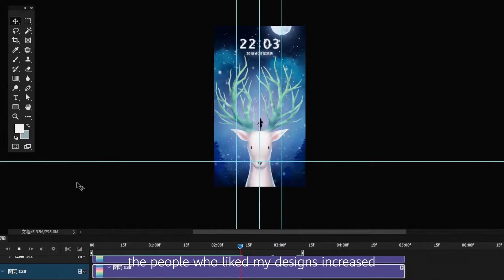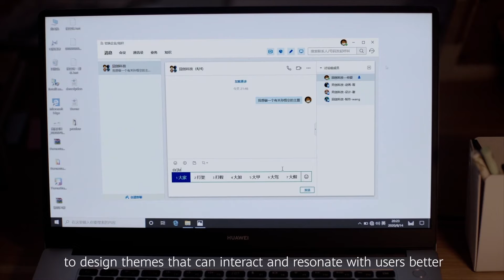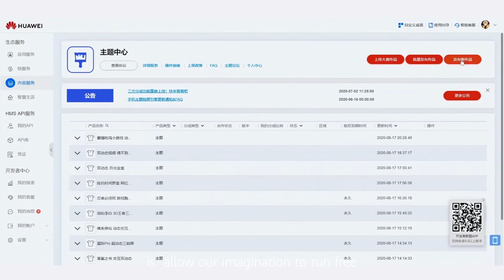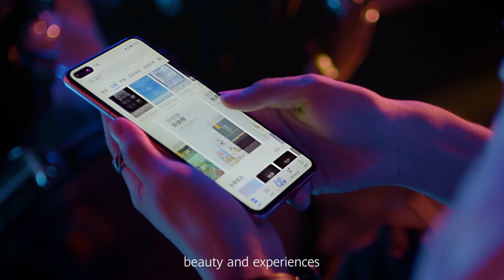Art Blossoms with Tech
Step into the mind of Zhong Xia and discover the first of our ArtinTech stories 🎨

“If design was a seed it would blossom in your hand.”

Want to collide the worlds of tech and design like Zhong Xia? Tools available on the HUAWEIThemes platform help Zhong Xia to share his creativity in everything he creates